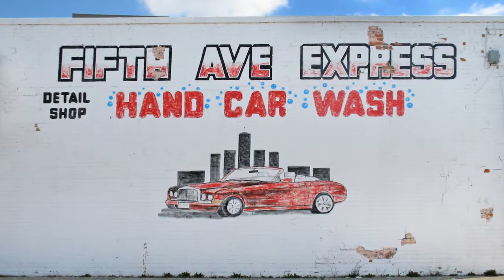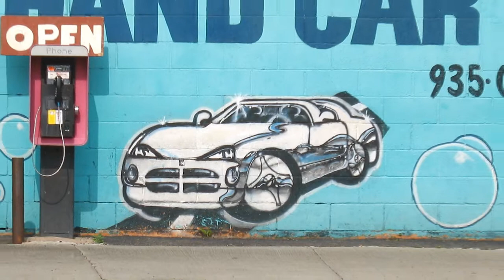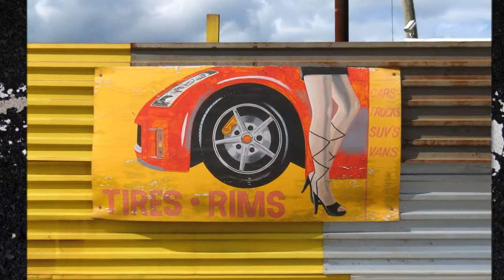Car Art on Detroit Businesses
Collection of photos of artwork found on Detroit's car repair and car wash buildings.